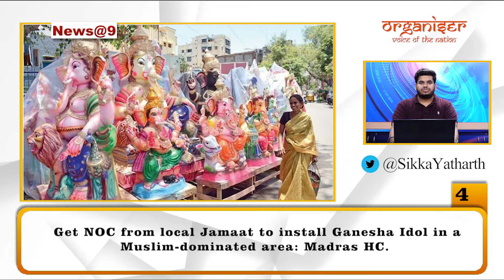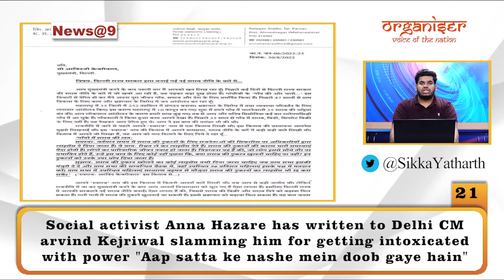News @ 9: Why Anna Hazare Says Arvind Kejriwal Is ‘Drunk On Power’?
Delhi Excise Policy: Social activist Anna Hazare has written to Delhi CM arvind Kejriwal slamming him for getting intoxicated with power "Aap satta ke nashe mein doob gaye hain", and forgetting the ideologies and values of the movement that created the AamAadmiParty